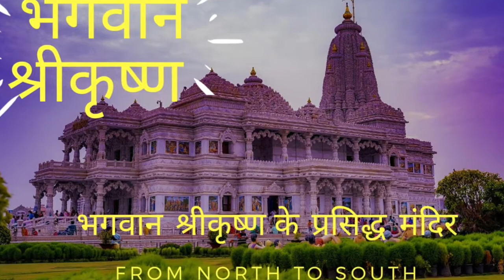Top 15 famous temple of lord Krishna | भगवान श्रीकृष्ण के प्रसिद्ध मंदिर | Shri Krishna Temple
Top 15 famous temple of lord Krishna
भगवान श्रीकृष्ण के प्रसिद्ध मंदिर
Sri Krishna Janmashtami Temple
Dwarkadhish Temple
Banke Bihari Temple
ISKCON Temple
Happy Janmashtami

In 3228 BCE in Mathura, India, a child was born who was destined to reshape the spiritual and temporal destiny of mankind—Sri Krishna. In his 125 years of life, Sri Krishna made an indelible impression upon mankind’s collective consciousness—re-educating the world about devotion and dharma as well as the ultimate reality. His life was a model for people in days past, the modern world and surely for those in ages to come. Seeing Krishna as a perfect personification of divinity, to this day hundreds of millions of people pray to him, chant his names, meditate on his form and try to put his teachings into practice. His life has inspired a treasure house of poetry, music, painting, sculpture and other fine arts. As Amma says, “His glory is unsurpassable. His story is a source of joy and inspiration for people from all walks of life."

A child, a brother, a charioteer, a warrior, a disciple, a guru, a cowherd, a messenger, the beloved of the gopis… Throughout his life, Krishna enacted so many roles—the whole time never forgetting that they were just that, roles and that his true nature was eternal, ever blissful consciousness. In this way, he was able to remain detached and thus perform flawlessly, never allowing the smile to fall from his face. This, Amma says, is perhaps his greatest teaching.

“There have been very few who have been able to rejoice both in victory and in defeat,” Amma says. “Sri Krishna is one who celebrated both life and death. That is why he was always able to give a big smile. He took birth with a smile on his face, lived with a smile, and left his body with a smile. The message that he conveyed through his life is that we should make life full of laughter.”

Krishna’s life was so full, it would be impossible to recount it all here. It is told primarily through Srimad Bhagavatam, Garga Samhita, Visnu Purana, Brahmavaivarta Purana, Mahabharata, Harivamsa and several other puranas. However, here are some of the broad strokes.

Krishna, in fact, took birth in a prison cell. A sage had told his egoistic uncle, King Kamsa, that he would be killed by his sister Devaki’s child. So Kamsa imprisoned Devaki and had each child she bore murdered. However, Devaki, and her husband, Vasudeva, finally were able to sneak one child off to safety. This was Sri Krishna. They sent Krishna off to Vraja, where he was raised by a foster mother, Yasoda. It was in Vrindavan, one of the villages of Vraja, that Krishna won the hearts of the gopis, the cowherds of the village. “By spending all his time with the gopis of Vrindavan—playing with them, joking with them, stealing their butter and milk, etc—what he actually was doing was stealing their hearts,” Amma says. It is from this that Krishna was given the name “Chitta Chora” [one who steals the mind].

Kamsa sent many assassins to kill Krishna, but none of them were able to do so. And in the end, Krishna returned to Mathura and killed Kamsa, restoring dharma to the land.